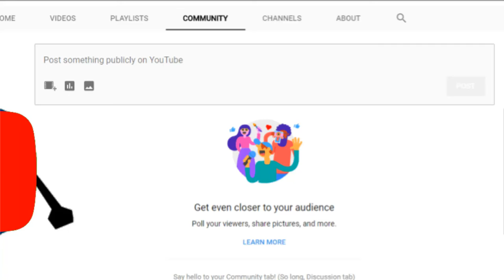YouTube Getting Rid Of The Discussion Tab In A Nutshell:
So YouTube's getting rid of the discussion tab for channels that have less than 500 or 1,000 subscribers (to honor the LGBT+ community or something) and replacing it with a community tab. Well, that sucks, doesn't it? See, it's things like this that make YouTube disappoint me. First, cringey Rewind, then the COPPA takeover, now this.

Video Copyright Attributions: Every one of my videos is under Creative Commons attributions. That means you can use any of my videos without permission, just as long as you give credit to me.